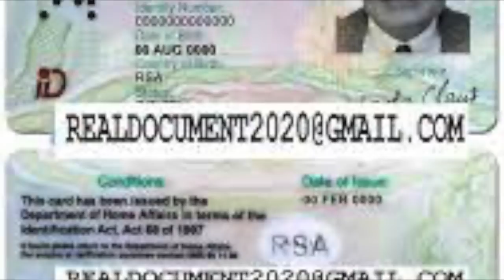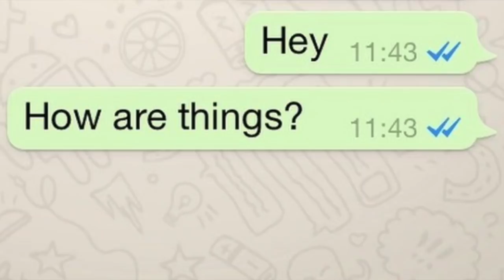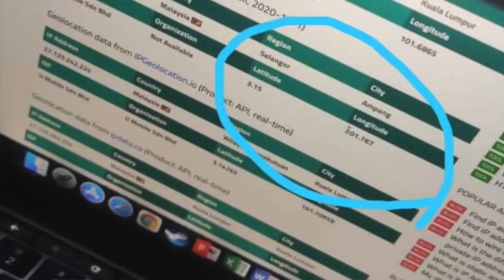Aku HACK instagram and alamat MACAU SCAM Malaysia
Alright geng, aku tak sure mamat scammer ni from Macau Scam or tak, but basically semua scammer yang ada kat malaysia ni memang from Macau Scam kan? HAHAHAHAH